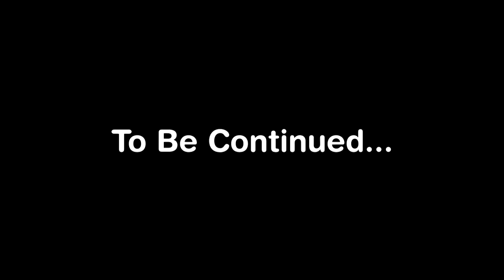Baby Drops F-BOMB | Speaks Gibberish & LOVES SNAKES!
BABY DROPS THE [F] BOMB, Speaks Some Gibberish & Shows Her Love For Snakes! She is the youngest Snake Girl in the Family.

WE LOVE OUR FANS, THANKS FOR ALL OF YOUR SUPPORT!!